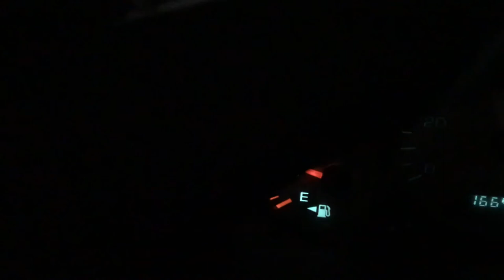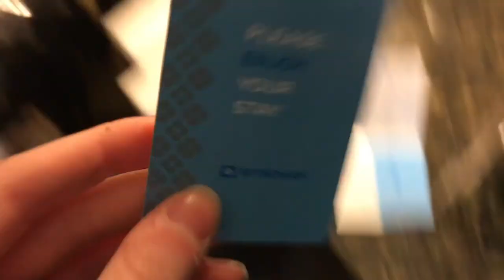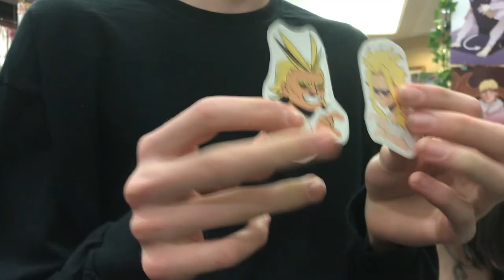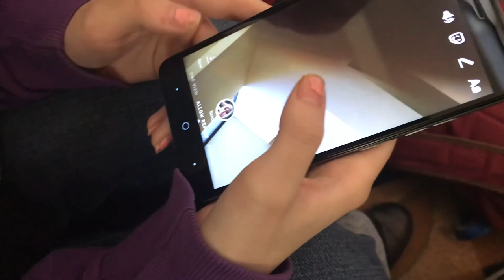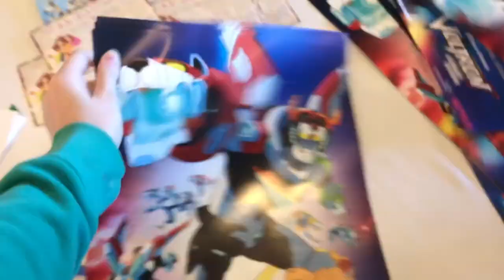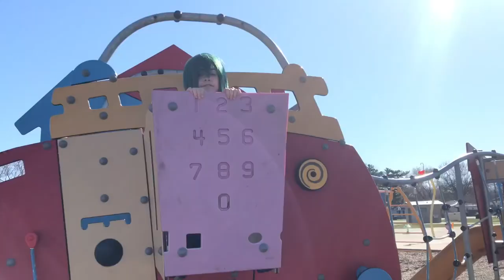AnimeCrossroads 2018 [Vlog]